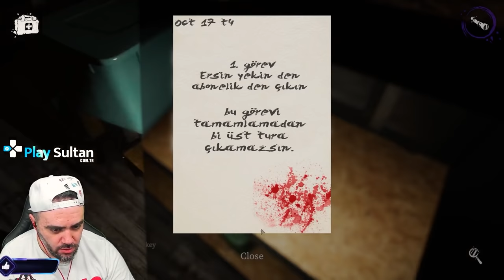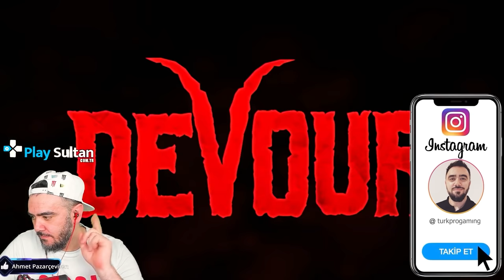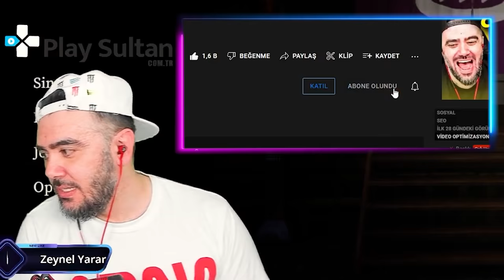DÜNYANIN EN KORKUNÇ OYUNUNU OYNADIK!! EVİ YIKTIM - KORKU OYUNU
❓ KİMSİN SEN ❓

Merhaba, ismim İlhan Youtube ve yayıncılıkla ilgileniyorum.
PUBG Mobile yayınlarında yaşanan komik anlar, güzel vuruşlar, one man squad ve efsane olaylar olmak üzere;
izlerken eğleneceğiniz,eğlenerek izleyeceğiniz videoları paylaşıyorum ❤️